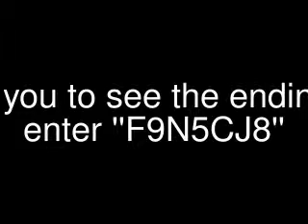Cheats For Desert Strike Advance